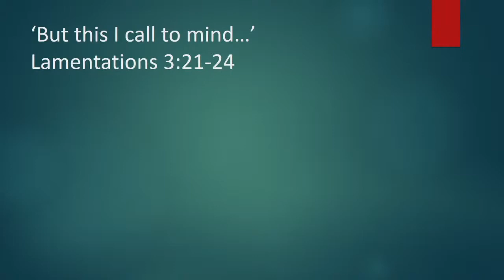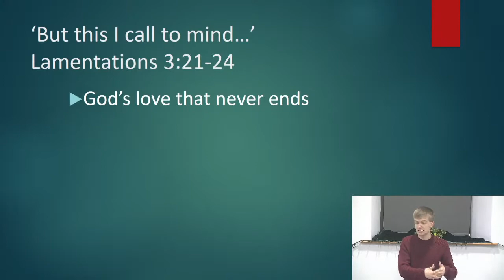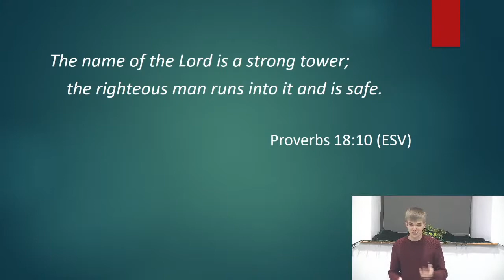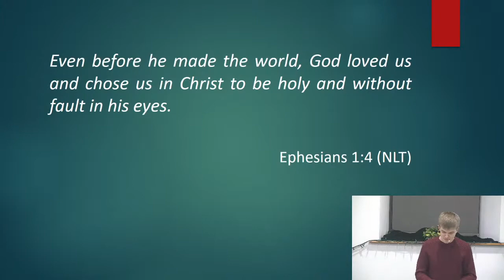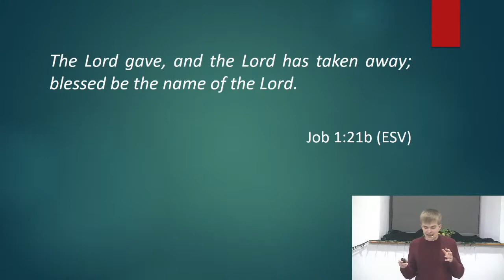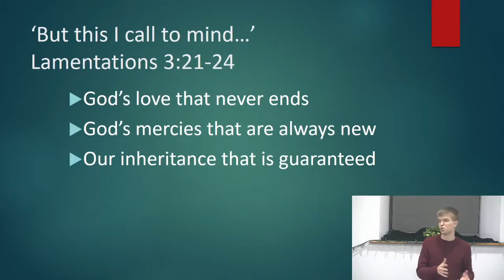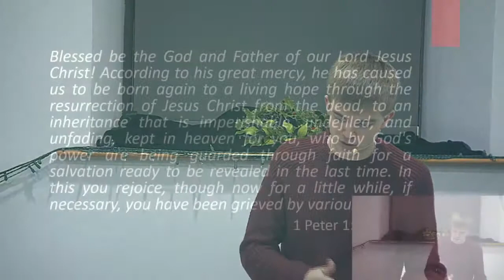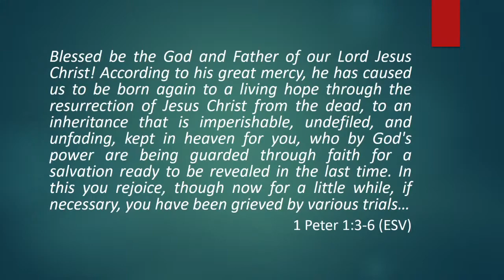'But This I Call to Mind...' | Tom Ainge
Lamentations 3:21-24